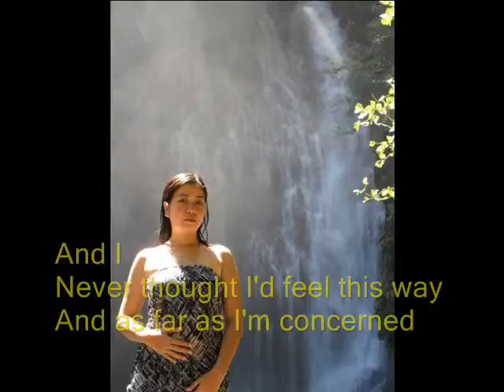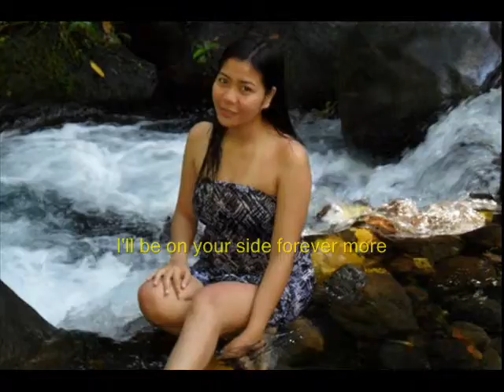what friends are for.wmv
to my friend ana marie ^_^
sensya na need kita galitin
para supresa hahaha astig